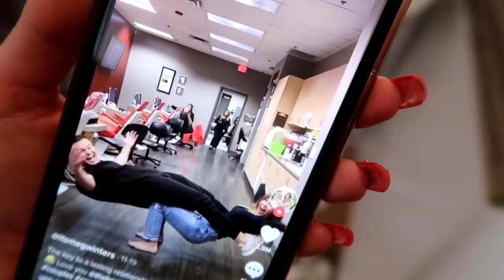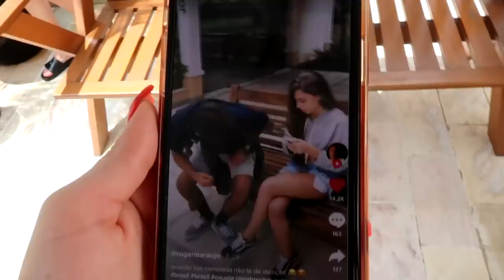IMITANDO TIK TOKS DE CASAL ft. Ujoãozinho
Galera, tá rolando um super desafio lá no Tik tok!
Eu e o Ujoaozinho conseguimos e eu postei o resultado, então já clica no link abaixo e me segue @carol.bresolin pra acompanhar todos.
ta esperando o que pra desafiar um amigo? postem o desafio (ou as tentativas) e deixem o link do seu vídeo aqui nos comentários pra eu ver todos. O melhor vídeo eu vou responder e reagir, fechou?